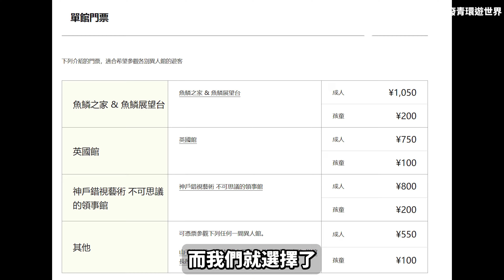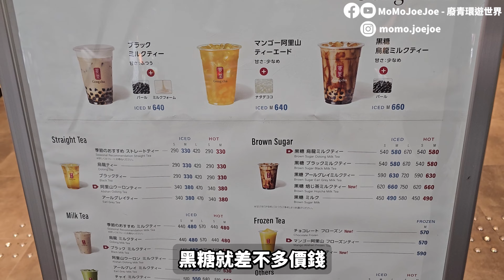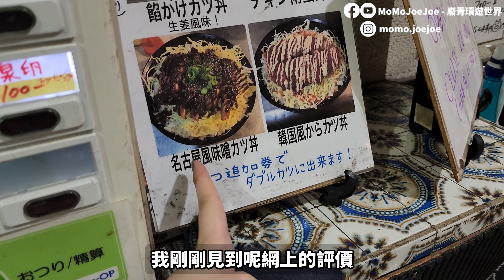【關西自由行2023】大阪去神戶~3間餐廳在地人美食推薦🥳小型千本烏居⛩️100円銅板美食森谷可樂餅😊遊日注意⚠️提防日本人都中伏的客引迷惑行為【夏日玩轉西日本系列 EP10】｜momojoejoe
你知道日本人如果被稱讚作「神戶人」會很開心嗎？

【今集餐廳】
🥢たよし北浜店 Tayoshi (Kitahama Branch)
大阪府大阪市中央區北濱2-2-22

🥢星巴克 神戶北野異人館店
兵庫県 神戸市中央区 北野町3-1-31 北野物語館

🥢森谷商店可樂餅
兵庫県神戸市中央区元町通1丁目7-2
營業時間：週一至週五 10:30~19:00，週六、日、假日 10:00~19:00

🥢とんかつ七兵衛 三宮店
兵庫県神戸市中央区北長狭通1-30-32
營業時間：11:30～23:00；不定期休息日

【今集好去處】
📍北野異人館

TIMESTAMPS
00:00  開始 To Start
00:06  精彩片段 Highlights
00:33  たよし北浜店 Tayoshi (Kitahama Branch)
01:06  大阪往來神戶交通 Traveling from Osaka to Kobe
01:19  生田稻荷神社
02:24  生田神社
03:10  星巴克 神戶北野異人館店
04:05  日本人都會中伏的客引迷惑行為(1)
04:50  森谷商店可樂餅
06:11  神戸元町商店街
08:13  車駅後方隱藏的美食街
09:38  とんかつ七兵衛 三宮店 Tonkatsu Hichibei
11:47  日本人都會中伏的客引迷惑行為(2)

再次多謝收看

Momojoejoe